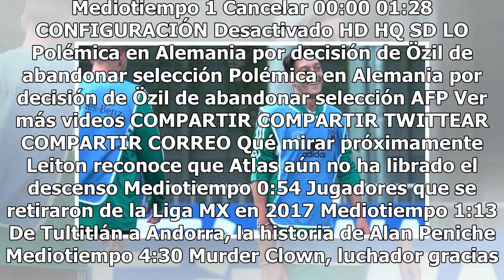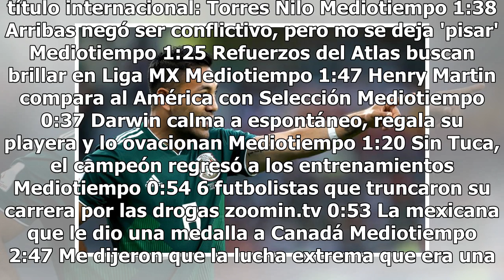Ya se sabe dónde jugará Marco Fabián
Después de unas merecidas vacaciones y pocos minutos jugados en el Mundial, Marco Fabián ya sabe en que club jugara la próxima temporada. El mexicano fue vinculado con algunos equipos y el rumor más fuerte fue que se iba a jugar a China, pero el club alemán Eintracht Frankfurt ya lo desmintió en sus...